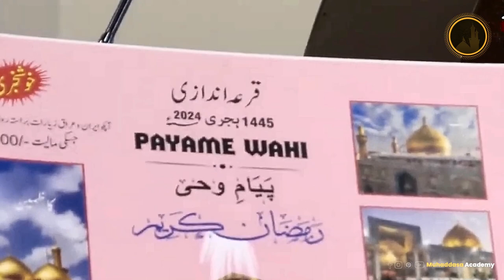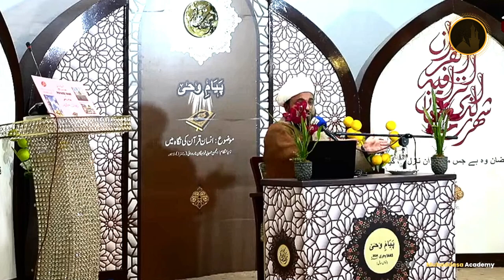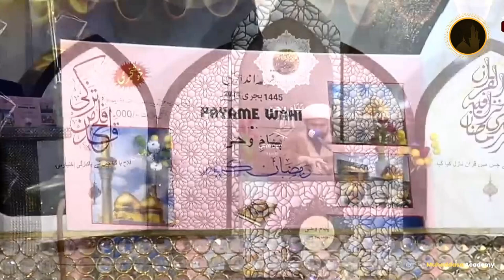Payam e Wahi 2024 | Day 04 | Allama Muhammad Ali Fazal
Try to Do this
2. Is video ko zyada se zyada logon se share karen.
3. Is video clip ke baare mein apke comments zaroor likhen..

JAZAKALLAH

Tages: